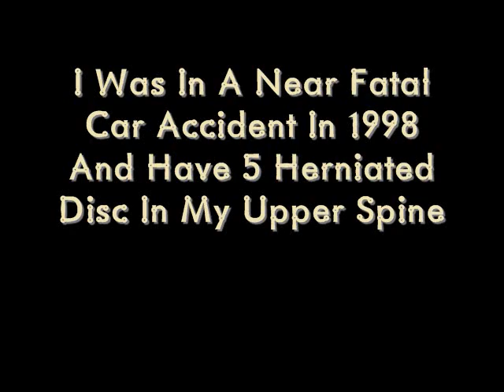How To Reduce The Risk Of Your Snake Striking You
Veronica and I took Faide outdoors, my Dumeriil's Ground Boa and we were hanging out and I noticed she felt insecure handling Faide and Faide felt uncomfortable being held by her so I got on the topic of snakes bonding with people while Veronica filmed me handling Faide. Some good pointers on working with your snakes and approaching them that greatly reduces the chances of you getting struck at.